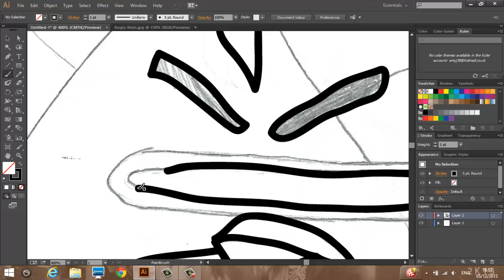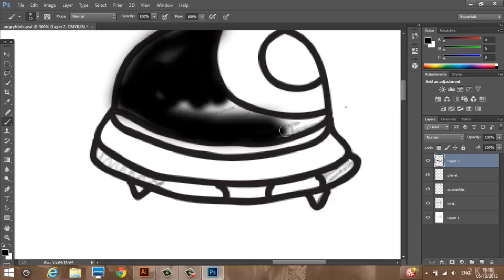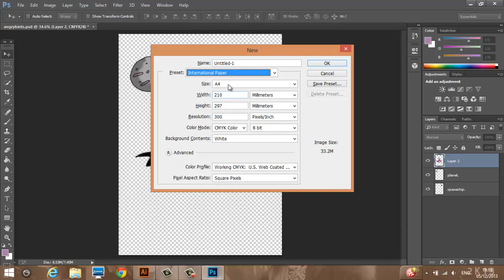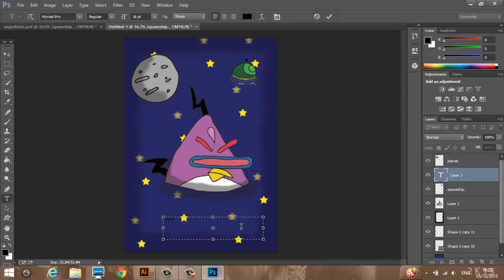Angry Birds Illustration | Comeback Speedart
Hey Guys! I am back with a new laptop and all the new software so be prepared for hopefully some sick content!